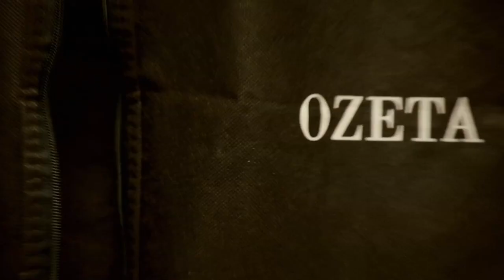Úvod - Show Jana Krause 20. 4. 2022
Rozálie Havelková, Ondřej Havelka, Jakub Štáfek, Anna Mlýnková, Michael Mlýnek.

V tomto dílu Show Jana Krause se představili herečka Rozálie Havelková se svým otcem, hudebníkem (a zpěvákem, tanečníkem, hercem, …, režisérem) Ondřejem Havelkou, herec, režisér a zápasník MMA Jakub Štáfek a majitelé pojízdné restaurace Comic Cone Foodtruck Anna a Michael Mlýnkovi.

0:00 – úvodní znělka pořadu
0:55 – glosa na aktuální téma (vztah rodičů s potomky v pubertě)

👉 PODPOŘTE EMILA! 😉